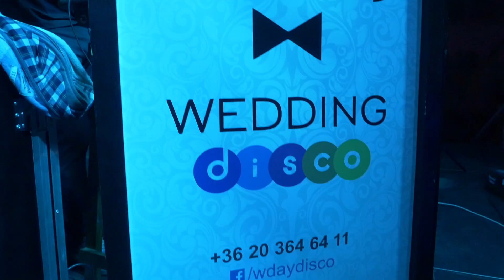Wedding Disco Jász Kolbász Feszt 2019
Egy kis visszatekintés ,erre a remek bulira ;)